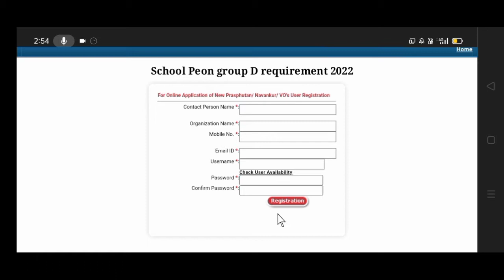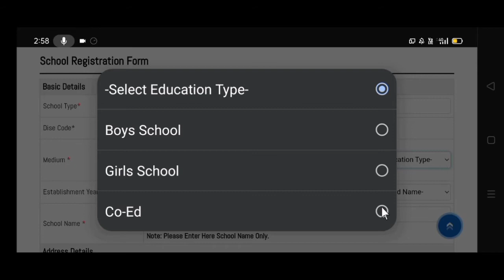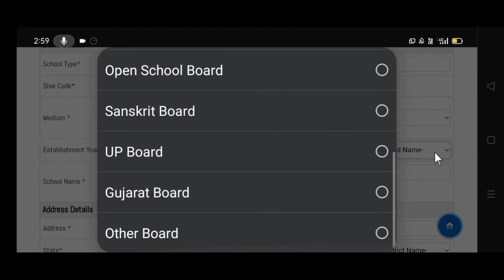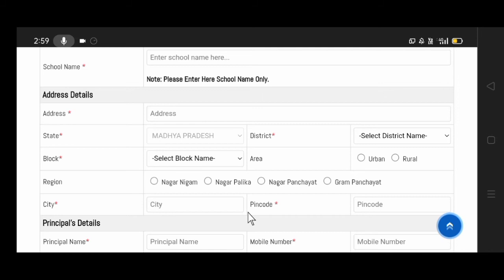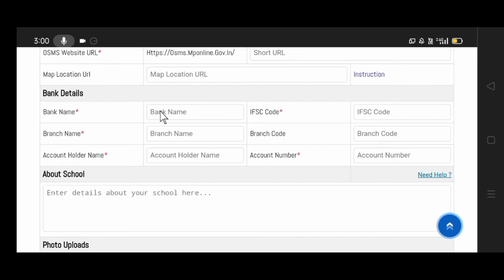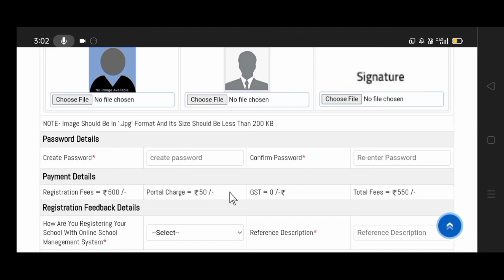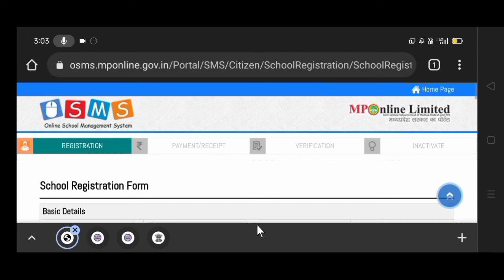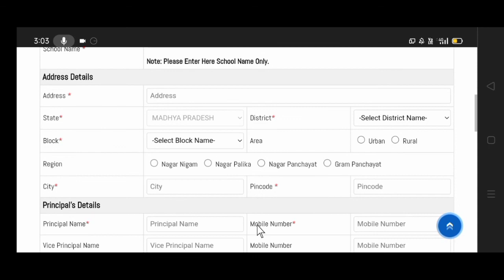सरकारी स्कूल चपरासी भर्ती 2022 // All India GOVT School Peon Form fillup 2022